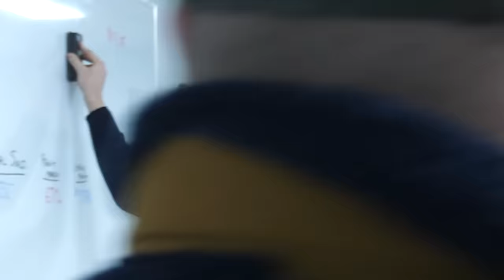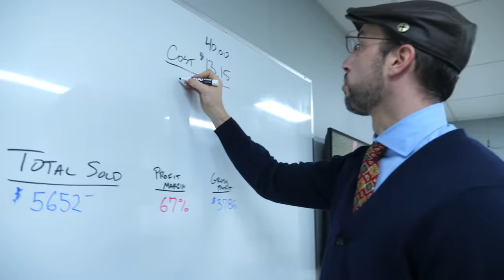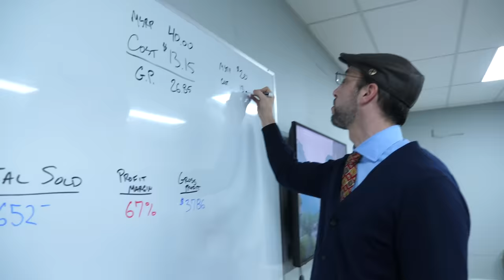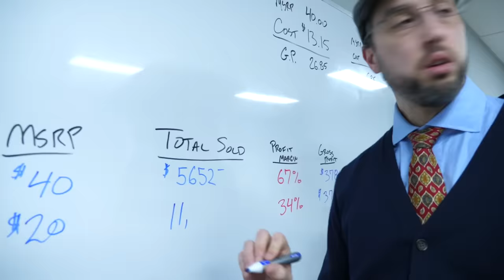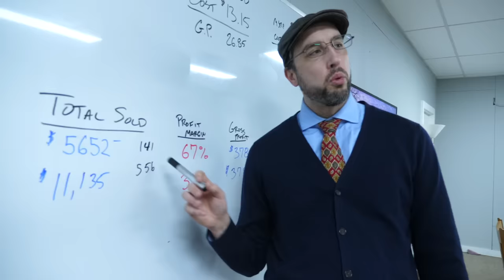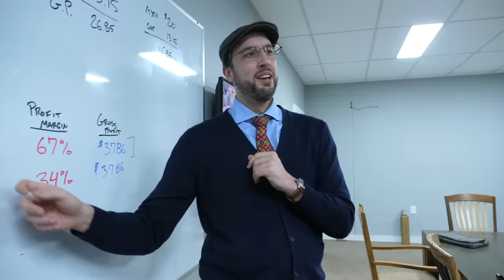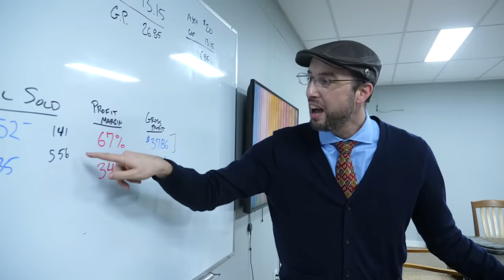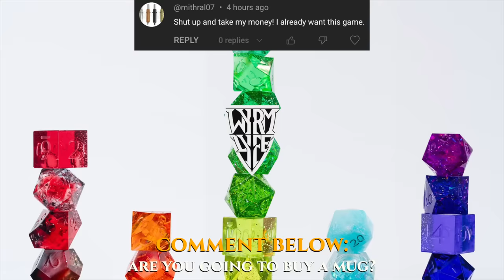You Commenters Are WRONG! (and cowards) S15E16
In S15E16, prove Dougie wrong Mug Sale

All subjects know and consent to being filmed, and may have amplified their statements and personalities as a result; any remarks or actions that imply or indicate non-compliance with any law, statute or regulation are being made for purely comedic purposes.

In short, like most things on the internet, you shouldn’t take Wyrm Lyfe too seriously.

We certainly don’t.